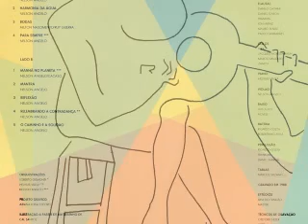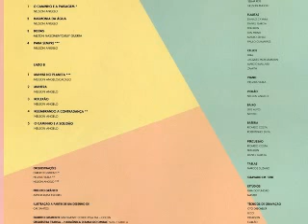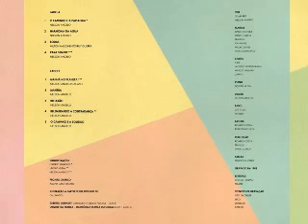Nelson Angelo - O Caminho e a Paisagem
No video and music are for sale, nor do they imply challenge to ownerships. They are intended strictly for educational and entertainment purposes. It's not my responsibility to the users' behavior and what they will do with them.

Brazilian Anti-Piracy Law 10695: Creating a copy for your own use and for educational and entertainment purposes, without gainful intent of copyrighted material, is not a crime.

Toda a música ou performances relacionados permanecem propriedade exclusiva de seus titulares e respectivos direitos autorais. Nenhum vídeo e música estão à venda, nem implicam desafio de posses. Eles são destinados exclusivamente para fins educacional e entretenimento. Não é de minha responsabilidade o comportamento dos usuários e o que farão com os respectivos materiais.

Lei Brasileira de Anti-Pirataria 10.695: A criação de uma cópia para uso próprio e para fins educacional e entretenimento sem intuito de lucro dos direitos autorais, não constitui crime.

O CAMINHO E A PAISAGEM - Written By Nelson Angelo
It's Taken From "Violão e Outras Coisas"
Format: Vinyl-LP
A Side-Track 1
Release Year: 1988
Label: Estúdio Eldorado
Arranged By Egberto Gismonti - Nelson Angelo - Hélvius Vilela

Nelson Angelo: Avoustic Guitar And Voice
Selma Reis: Voice
Danilo Caymmi: Flute
Daniel Garcia: Flute
Ion Muniz: Flute
Mauro Senise: Flute
Paulo Guimarães: Flute
Franklin: Flute And Percussion
Luara: Cello
Jacques Morelembau: Cello
Marcio Mallard: Cello
Zamith: Cello
Helvius Vilela: Piano
Luis Alves: Bass
Novelli: Bass
Ricardo Costa: Drums And Percussion
Robertinho Silva: Drums
Daniel Garcia: Percussion
Marcos Suzano: Tablas